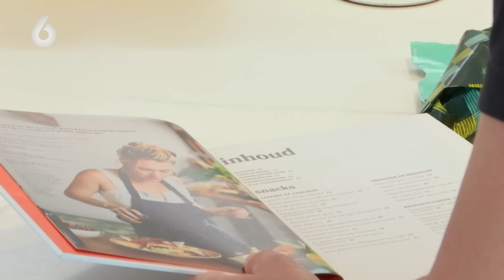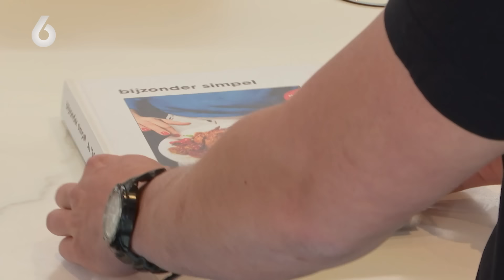Vindt Rob toch nog een manier om Vanessa te VERSIEREN? | Lang Leve de Liefde